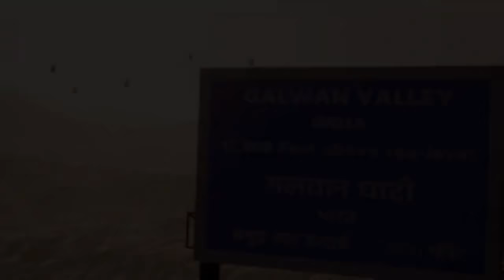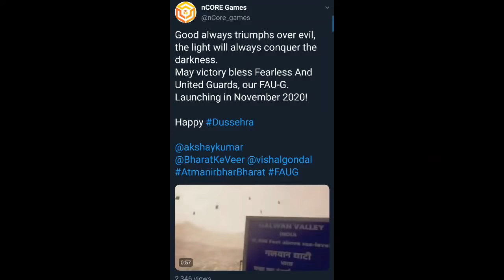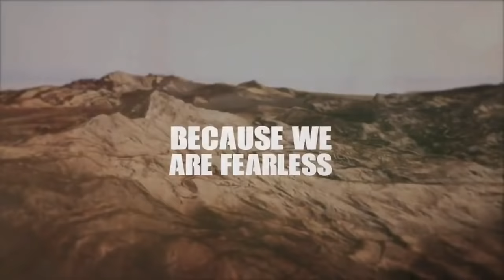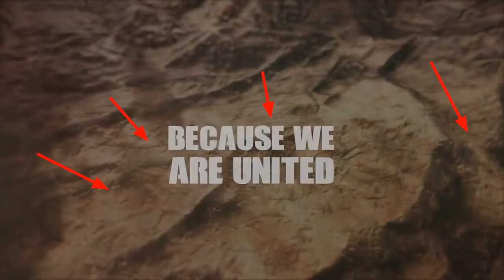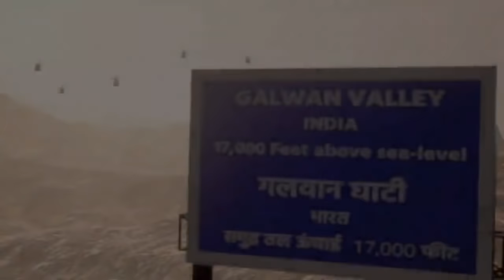FAU-G GAME OFFICIAL TRAILER IS OUT ! FAU-G GAME CONFIRMED RELEASE DATE - IS IT BATTLE ROYALE ?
lucky man channel, lucky man, Lucky man, luckyman yt, luckyman pubg, Lucky Man , LUCKY MAN , Luckyman pubg , luckyman leaks
faug game official trailer is faug battle royale